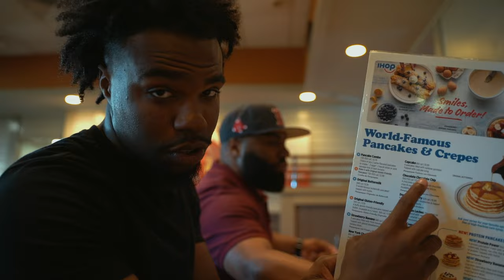A DAY IN THE LIFE OF PREPARING FOR MY JUCO SEASON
In this video, here's a day in my life as a prepare for my biggest college season! I'm locked in and taking my training to the next level. I pray this vlog encourages you to keep grinding and helping you stay focused on what you want to achieve!